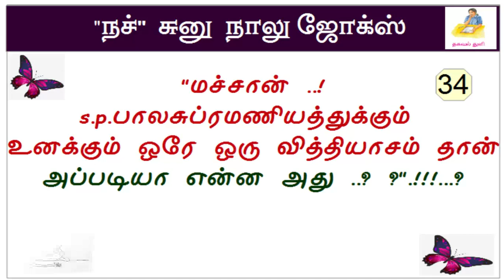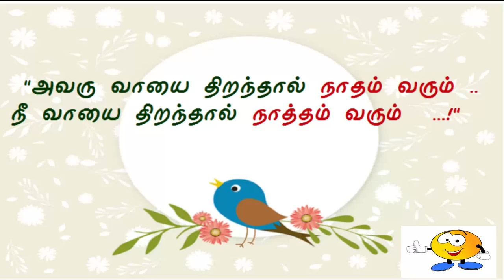Funny Jokes - 34 நகைசுவை ஜோக்ஸ் - 34 For More Jokes Click Here